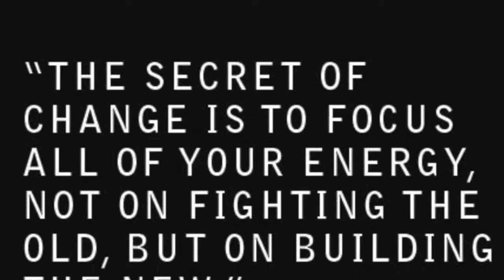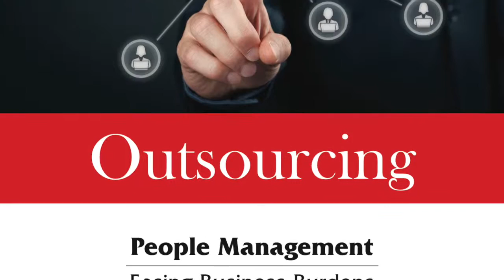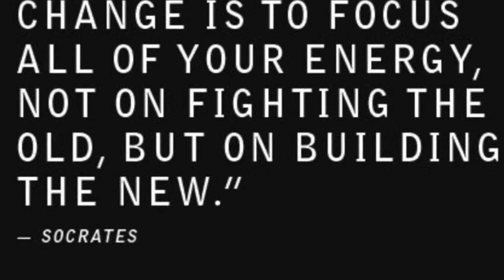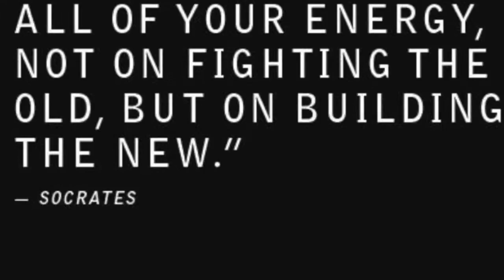The Anatomy Of A Youth - The Nigerian Scenario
This video is about The Anatomy Of A Youth - The Nigerian Scenario